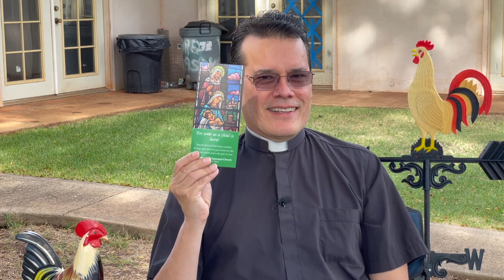Fr Moki's Chicken Chat 1-7-2021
Fr Moki Hino's weekly video report to the congregation of Good Shepherd Episcopal Church in Wailuku, Maui.